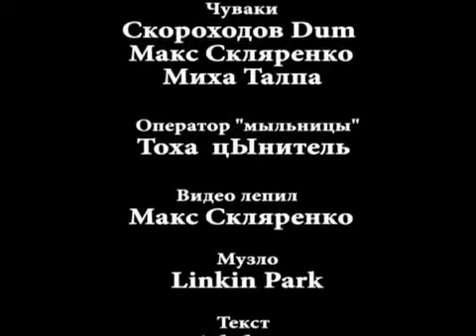Linkin Park Numb (на русском ) .flv